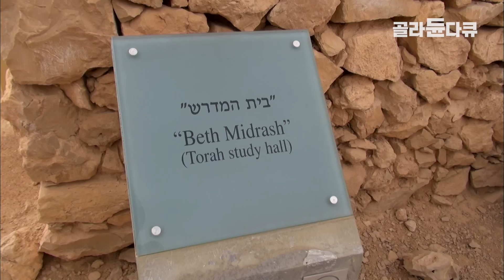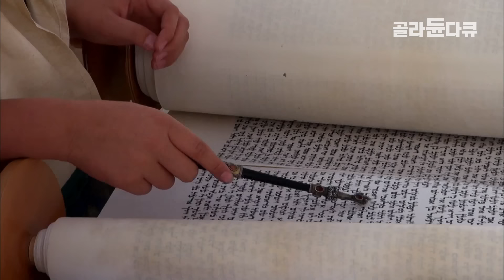유대 광야 골짜기, 세상에서 가장 오래된 수도원 안에 세상과 단절된 동굴에서 홀로 수행하던 수도사가 미이라가 되어 잠들어있다│이스라엘 │세계테마기행│골라듄다큐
※ 이 영상은 2012년 12월 17일에 방송된 ‹세계테마기행- 역사의 땅 이스라엘 제1부 유대광야›의 일부입니다

사해의 서쪽에 넓게 펼쳐져 있는 광활한 유대광야에서 시작되는 이스라엘에서의 첫 여정. 자칫하면 길을 잃을 수도 있는 험한 광야 안으로 지프를 타고 들어가본다.

유대광야에 들어서면서 만나게 된 소금으로 이루어진 거대한 소돔 산과 광야의 곳곳에서 볼 수 있는 거대한 골짜기 와디들은 인간의 시간을 무색하게 만드는 풍경을 선사한다. 유대광야 깊숙한 곳, 기원전에 만들어진 마르사바 수도원이 있는 동굴과 사해 두루마리가 발견된 쿰란 동굴 그리고 고대 유대인들의 최후 항전지이자, 헤롯 왕이 남긴 걸작 마사다는 이스라엘의 아주 오래된 역사 이야기를 들려준다. 유대인의 슬픔이 서린 역사의 현장인 마사다에서는 열세 살 유대인 소년들이 성인식(바르 미쯔바)을 하는 장면을 자주 볼 수 있는데... 전 세계에 흩어져 있는 유대인들이 이 먼 곳 유대과야의 마사다를 찾는 이유가 무엇일까? 성인식을 치르기 위해 가족과 마사다를 찾은 소년을 만나본다.

✔ 프로그램명 : 세계테마기행- 역사의 땅 이스라엘 제1부 유대광야